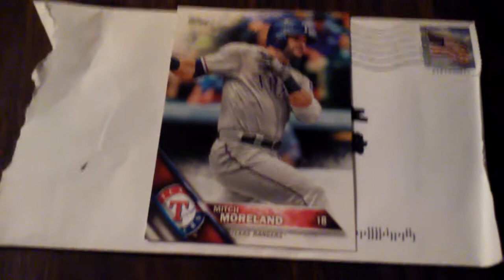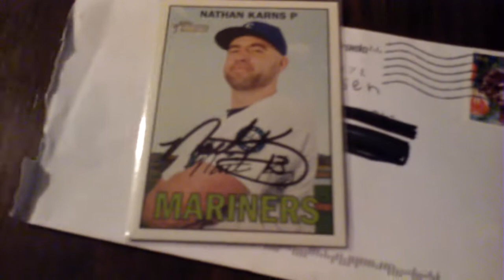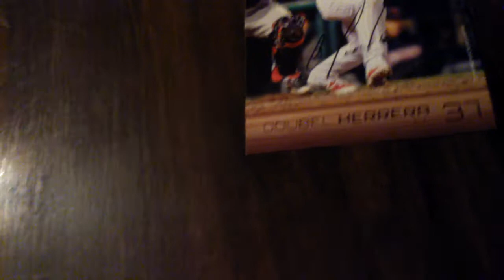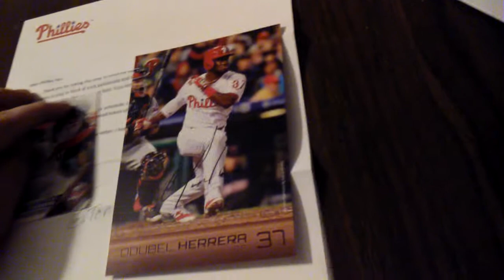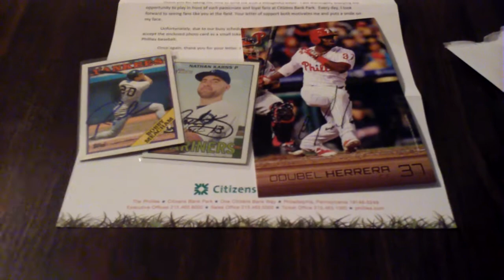ttm autograph mailday (8-19-16) 4 ttms